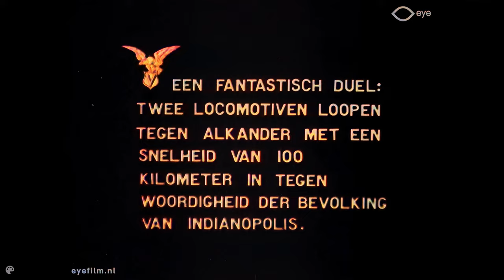Two steam locomotives collided, 1910, USA.✅[Upscale 4к ]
Two steam locomotives collided on a railroad, 1910, USA. They were deliberately directed against each other by accelerating to a certain speed. Engineers dispersed the steam locomotives and jumped out on the move. The locomotives collide on the move, leaving behind heaps of twisted metal. Spectators are delighted. Engineers and eyewitnesses. inspecting the collision site.
✅Resolution Image resolution increased to 4k;

✅Opted video sharpness restored;